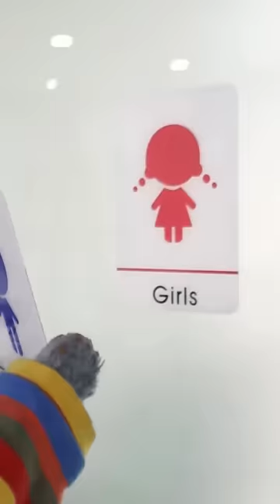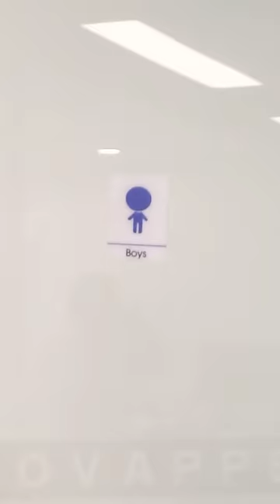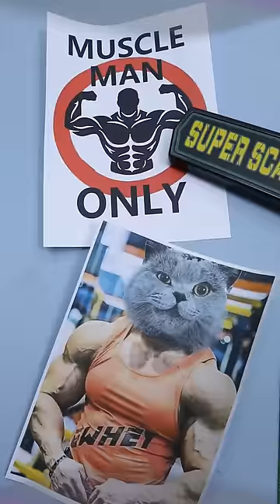Laugh And Cry With My Wonderful Videos!😺✨| Oscar‘s Funny World | New Funny Videos 2024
Laugh And Cry With My Wonderful Videos!😺✨

Cat Oscar shares all kinds of funny videos！